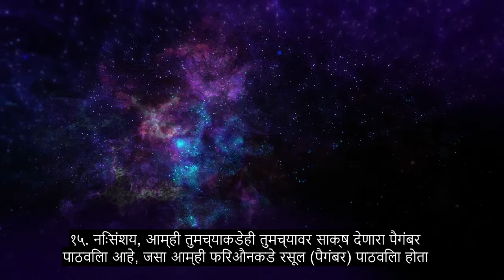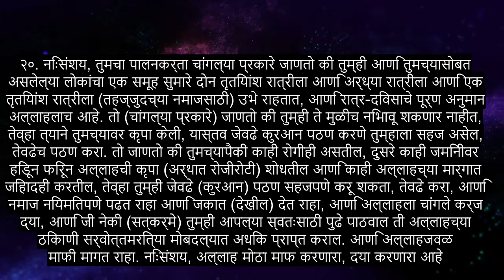धडा The 73 द एन्श्क्रुडेड वन, हिलिंग कुरान पठण, + ०+ भाषा उपशीर्षके